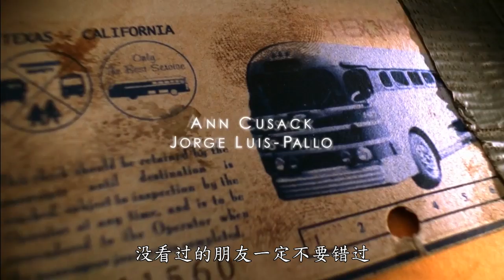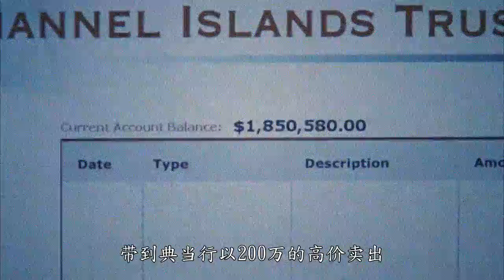【宅探】100多件受诅咒的神奇物品，件件各具威能，但持有者都没有什么好下场......《失落的房间 ①：钥匙》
失落的房间第一话：惯犯小黑临死前给了乔一把能够穿越空间的钥匙，却将乔拉入无比可怕的漩涡中；